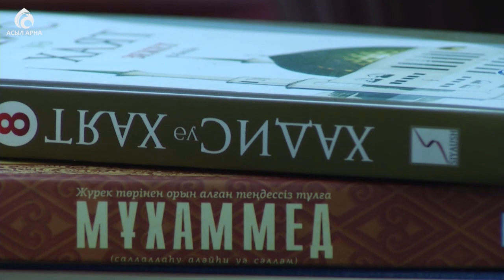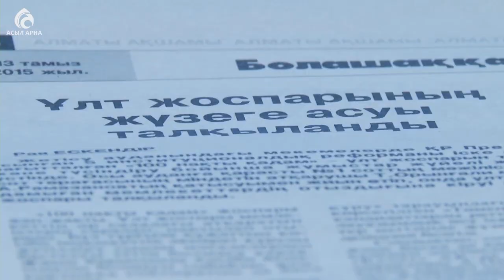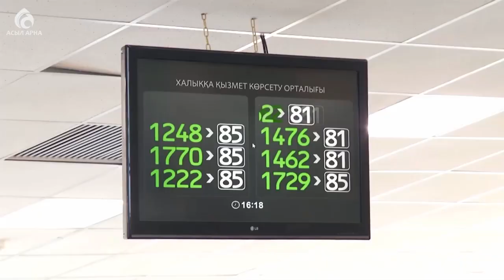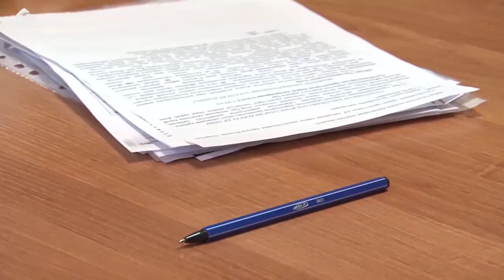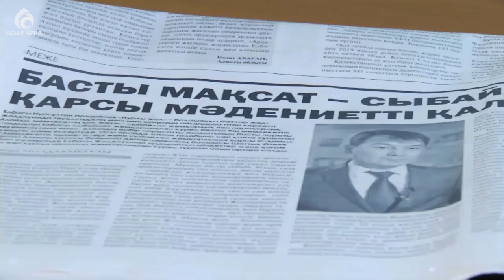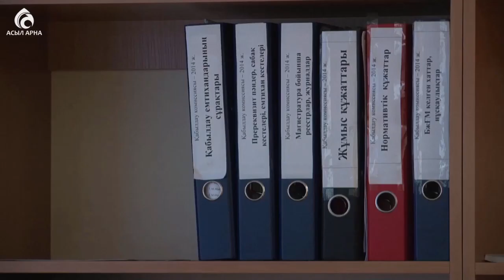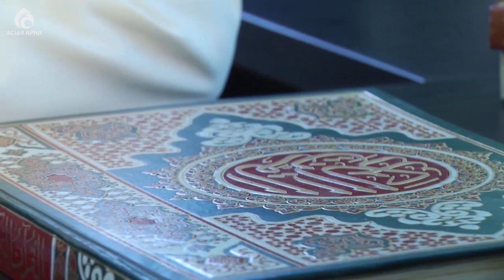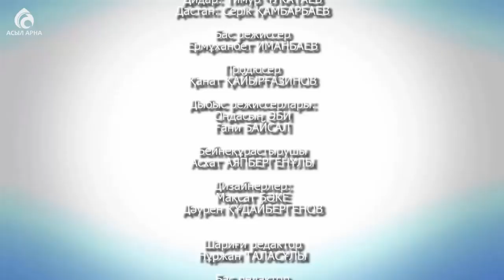Бара бергенше, пара бер \ Пікір мен пайым \ Асыл арна